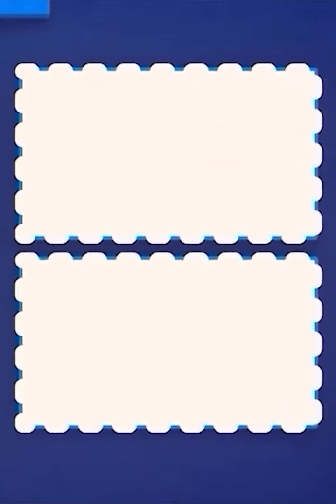Funny animals - Funny cats and dogs - Funny animal videos 2024 🤣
✌🏻Welcome to Happy Pets!✌🏻

💙 If these funny, cute, charming cats and a dog and others could cheer you up, put a like! 💙
👉🏻 A selection every 3 days!  👈🏻

🎬 Funny animals. Funny cats. Funny dogs. Funny animal videos. The most popular compilations from Happy Pets :

🐈 Happy Pets 🐕 - is a place where animal lovers from all over the world can appreciate the charming creatures! 💜 Regardless of whether you have your own pet or you're just an animal fan, you've come to the right place! 💜 On our channel only the funniest, cute, charming cats and dogs and not only! 😹